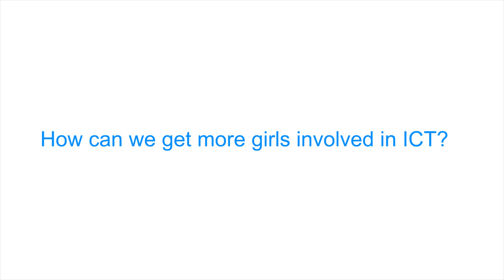Computing Course | Engaging Girls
This video is part of the Computing courses on the European Schoolnet Academy. For more information about the course and other free online professional development courses developed by teachers for teachers, please visit the European Schoolnet Academy